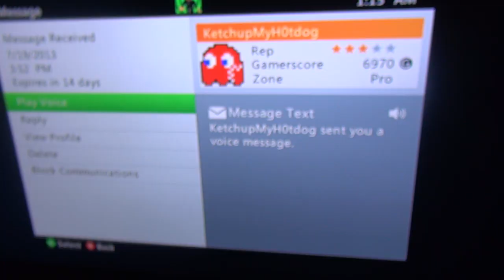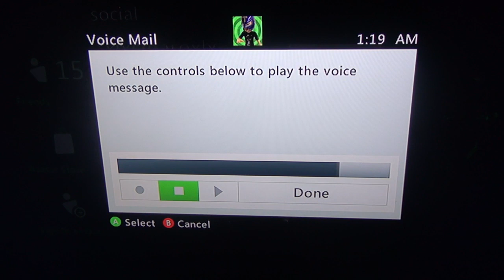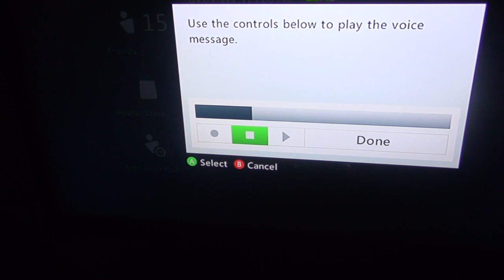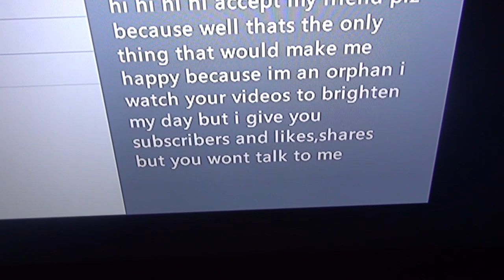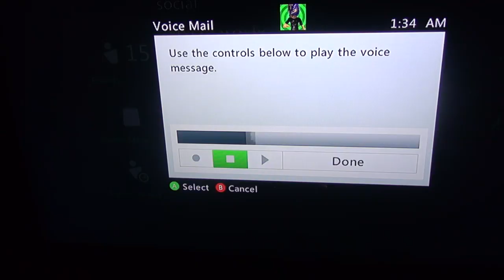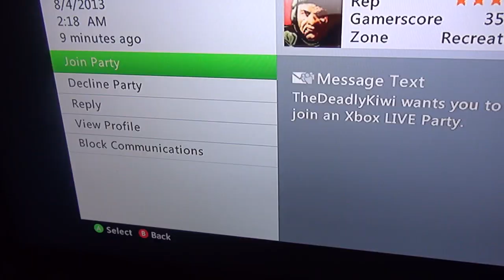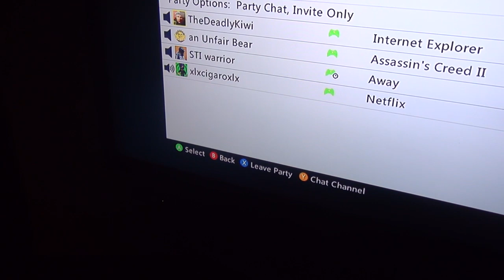Xbox Live Viewer Mail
Checking out some of the messages I receive on Xbox Live